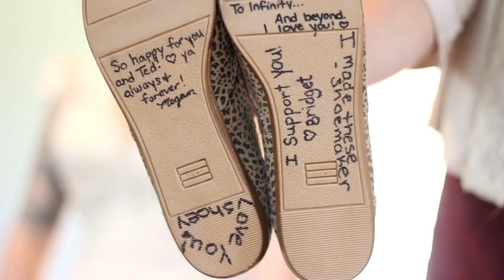Ashley & Ted Cinematic Wedding Trailer